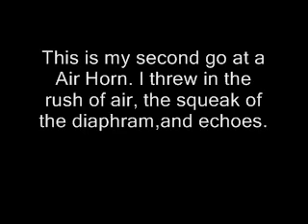Air Horn try 2